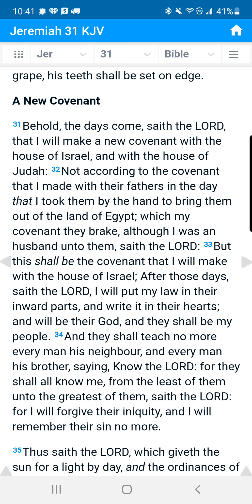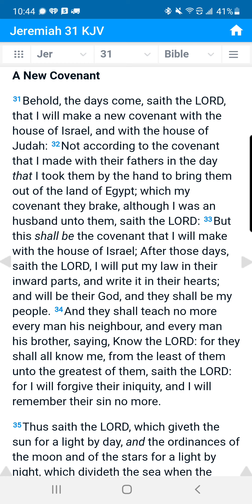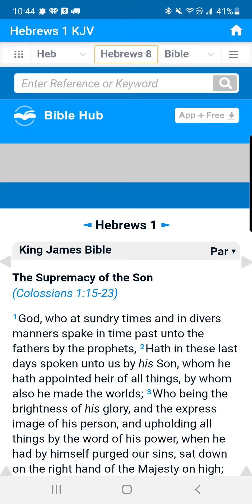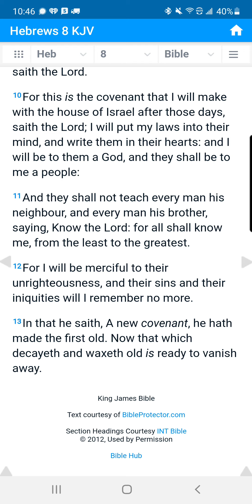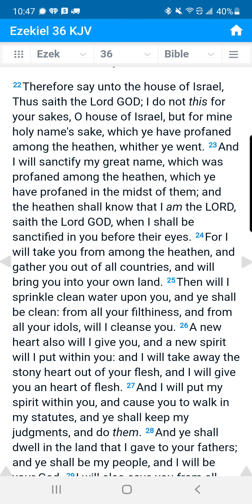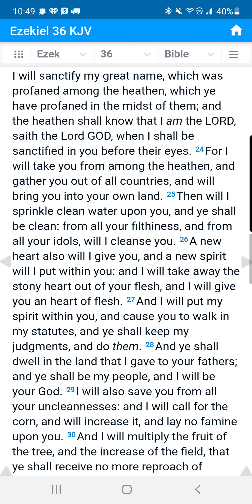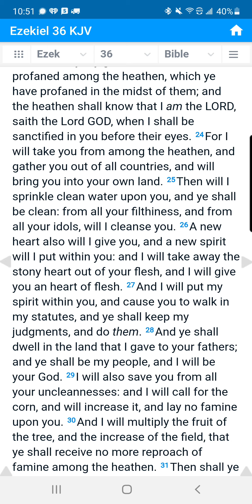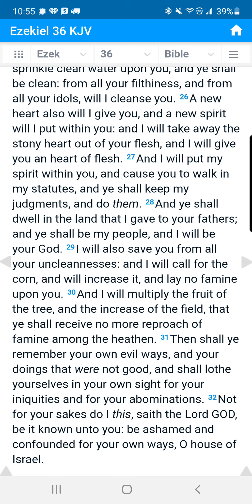What do these Scriptures have in common? Same Covenant promise!